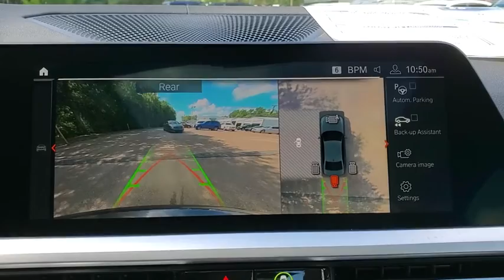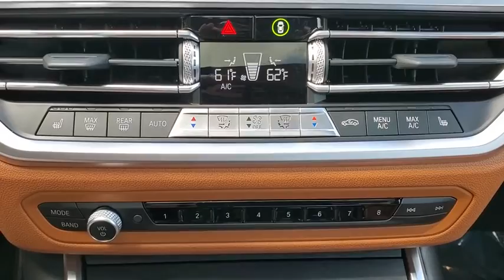2020 BMW 3_Series Tallahassee, Panama City, Marianna, Valdosta, GA, Midway, FL L8B37455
New 2020 BMW 3_Series available in Tallahassee, Florida at Capital BMW. Servicing the Panama City, Marianna, Valdosta, GA, Midway, FL area.

Capital BMW
3701 W. Tennessee St

2020 BMW 3 Series 330i 26/36 City/Highway MPG
Wheels: 19 x 8 Fr & 19 x 8.5 Rr M Double-Spoke|Sport Seats|SensaTec Upholstery|Heated Front Seats|Radio: AM/FM Audio System|Remote Engine Start|Heated Steering Wheel|SensaTec Dashboard|Open Pore Fine Wood Oak Grain Trim|Ambient Lighting|Wireless Charging|Live Cockpit Pro w/Navi|Variable Sport Steering|Comfort Access Keyless Entry|Without Lines Designation Outside|Power Front Seats|Lumbar Support|LED Fog Lights|LED Headlights w/Cornering Lights|Active Driving Assistant|Parking Assistant Plus|Head-Up Display|Radio Control US|HD Radio|SiriusXM Satellite Radio|Hi-Fi Sound System|DVD Area Coding (North America)|BMW Assist eCall|BMW TeleServices|Connected Package Pro|Hands-Free Bluetooth & USB Audio Connection|Navigation|WiFi Hotspot|M Sport Suspension|M Steering Wheel|Aerodynamic Kit|Shadowline Exterior Trim|Increased Top Speed Limiter|Enhanced USB & Bluetooth|Active Blind Spot Detection|Active Park Distance Control|Rear-View Camera|Surround View w/3D View|4-Wheel Disc Brakes|Air Conditioning|Electronic Stability Control|Front Bucket Seats|Front Center Armrest|Leather Shift Knob|Navigation System|Tachometer|ABS brakes|AM/FM radio|Adjustable head restraints: driver and passenger w/tilt|Alloy wheels|Auto-dimming door mirrors|Automatic temperature control|Brake assist|Bumpers: body-color|Delay-off headlights|Driver door bin|Driver vanity mirror|Dual front impact airbags|Dual front side impact airbags|Four wheel independent suspension|Front anti-roll bar|Front dual zone A/C|Front reading lights|Fully automatic headlights|Garage door transmitter|Genuine wood console insert|Genuine wood dashboard insert|Heated door mirrors|Illuminated entry|Leather steering wheel|Low tire pressure warning|Memory seat|Occupant sensing airbag|Outside temperature display|Overhead airbag|Panic alarm|Passenger door bin|Passenger vanity mirror|Power door mirrors|Power driver seat|Power moonroof|Power passenger seat|Power steering|Power windows|Radio data system|Rain sensing wipers|Rear air conditioning|Rear anti-roll bar|Rear reading lights|Rear seat center armrest|Rear window defroster|Remote keyless entry|Security system|Speed control|Speed-sensing steering|Split folding rear seat|Sport steering wheel|Steering wheel mounted audio controls|Telescoping steering wheel|Tilt steering wheel|Traction control|Trip computer|Turn signal indicator mirrors|Variably intermittent wipers|Auto-dimming Rear-View mirror|10 Speakers|Speed-Sensitive Wipers|Apple CarPlay Compatibility|Exterior Parking Camera Rear|Emergency communication system: BMW Assist eCall|3rd row seats: none